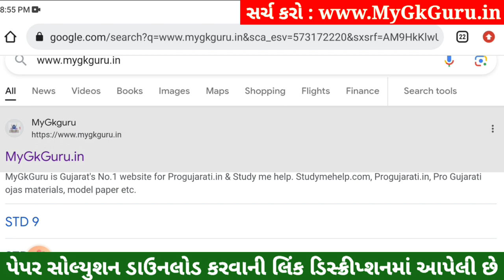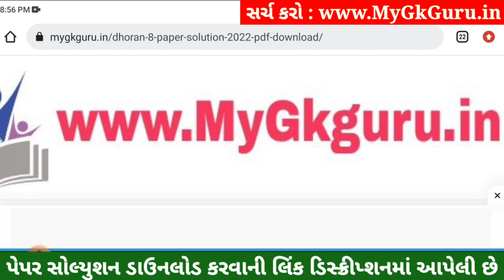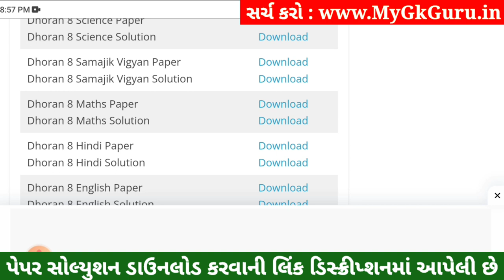💥 Std 8 Samajik Vigyan Paper Solution 2023 80 Marks, Dhoran 8 Samajik Vigyan Paper Solution 2023 SS